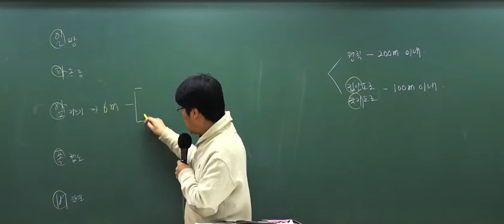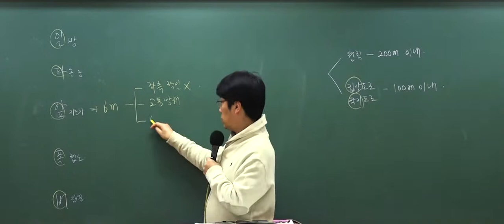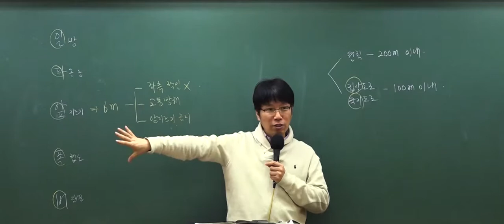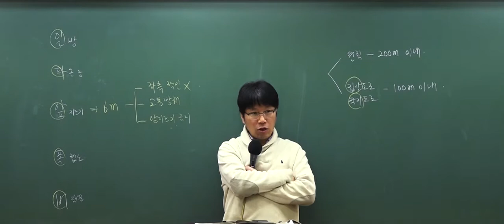9급 운전직공무원 도로교통법규 중 '일·파·앞·폭·비?'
9급 운전직 공무원 대비 단기속성 이론집중특강!

반드시 출제되는 이론을 집중정리합니다.